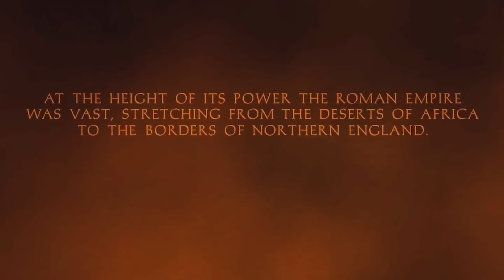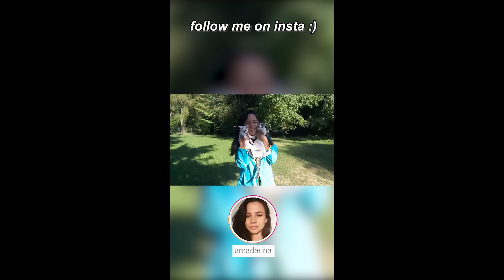GLADIATOR (2000) Was Inspiring and Heartbreaking - First Time Watching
Listen, Gladiator is one of those movies that will leave you saying: "Yes, this IS cinema". What a masterpiece, how could you not be marveled at a story about a person who builds himself up from nothing and saves a whole empire?? Amazing, and I'm GOING TO SAY IT: Joaquin Phoenix overshadowed Russell Crowe in this movie tho. He was unbelievable.

00:00 - Intro
00:50 - Reaction Starts
11:24 - Commodus k*lls his father
15:09 - THEY K*LL THE FAMILY
18:34 - The Gladiators fight for the first time
24:21 - You'll meet them again but not yet
27:01 - Crazy eyebrows
29:17 - My name is Maximus Decimus Meridius
34:26 - My favorite scene lol
35:10 - THE TIGERS :D
38:15 - Commodus is a bad person
41:36 - Weird brother sister activity
48:28 - Maximus and Commodus FIGHT
53:58 - Final thoughts SUBSCRIBE